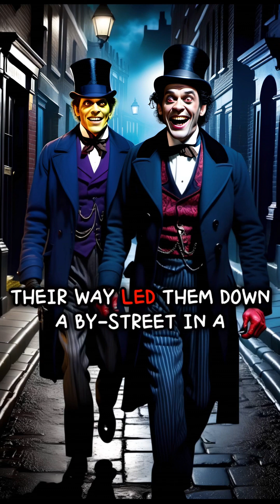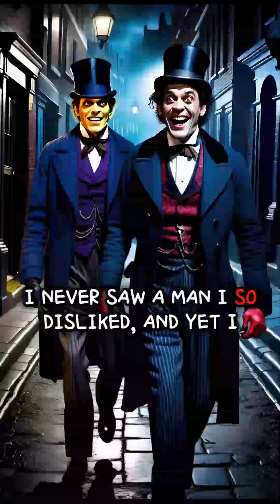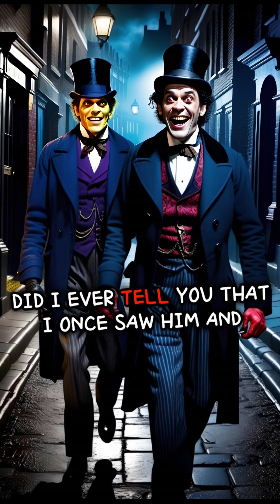The Strange Case of Dr. Jekyll and Mr. Hyde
►Story by Robert Louis Stevenson

Not required but greatly appreciated! Besides, creepy stories are best told in a dim lit crypt! ❤️